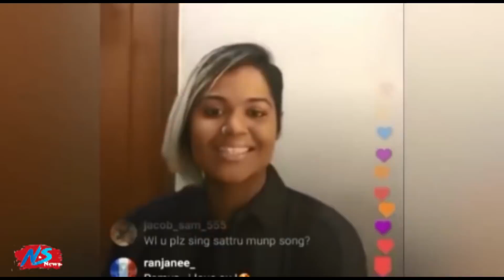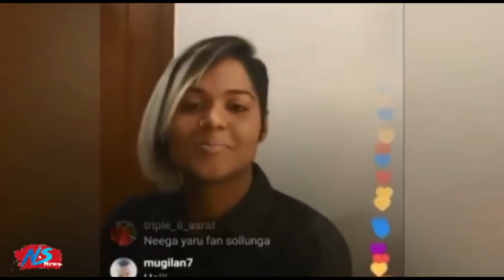Facebook Live-ல் உண்மையே உளறிய BiggBoss Ramya | BiggBoss2Tamil | Vijaytv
Facebook Live-ல் உண்மையே உளறிய